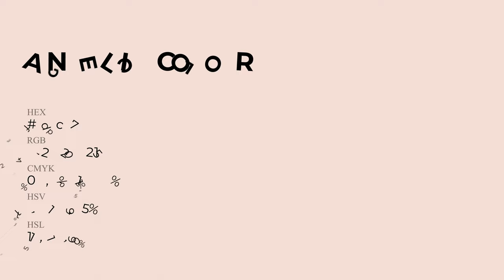Angelic color f2dcd7 hex Cool Orange color f2dcd7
What color is Angelic ? f2dcd7 hex, Cool Orange color f2dcd7

Hex f2dcd7 Color Code is also known as Angelic color

Hex f2dcd7 Color code in RGB color code model is created after adding 94.9% red color, 86.27% green color and 84.31% blue color.
Hex f2dcd7 Color code in CMYK color (process color) code model is generated after subtraction of 0% cyan, 09% magenta, 11% yellow, 05% black.